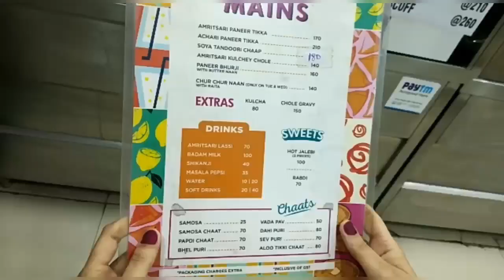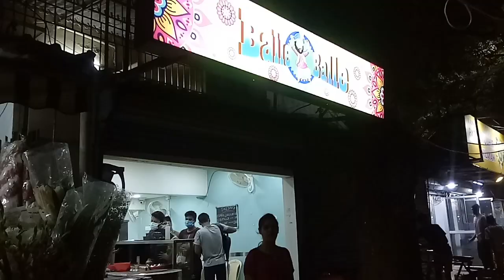Delhi Style Food in Chennai at Balle Balle Restaurant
Hey guys,
This video is about Delhi Style Food in Chennai. This place is really amazing. They serve best finger licking food. They have a very limited menu like Amritsari Kulcha, Chur Chur Naan, Butter Naan with Paneer bhurji. Do visit this place if you are in Chennai. It is a must visit places in Chennai if you love north indian food.

Address:
Balle Balle, Bharathi puram,
Shenoy Nagar, Chennai - 600030